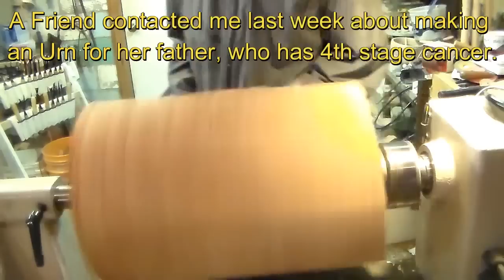#22 Acorn Urn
An Acorn Urn? Yup this is for a friends Father who is dying of 4th stage Cancer (not sure what type just that he doesn't have long). I had no idea how to go about this so it was mostly on the fly and off the cuff so to speak. I, However, am quite pleased with the result, I hope that my friend will be too.
A quick note of thanks to Harold Bowern who showed a post to mount a carving in the banjo in one of his videos, which I use a similar one in this video Harold's Channel can be found at